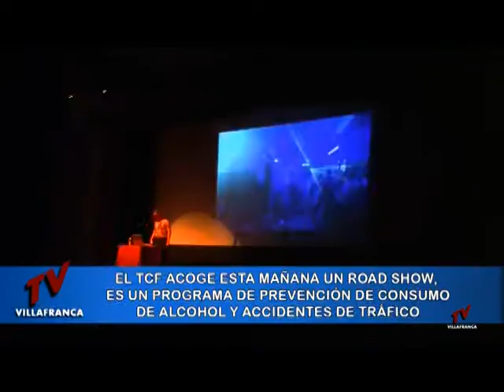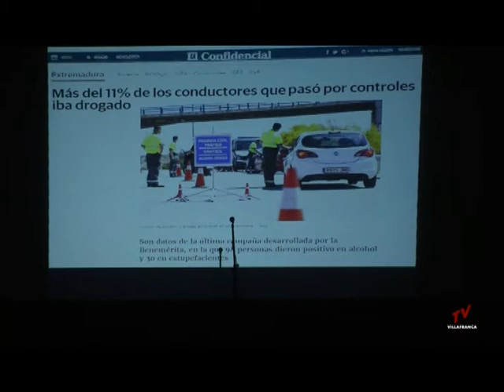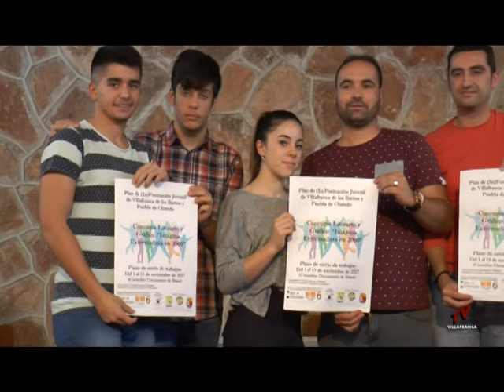INFORMATIVO 26 OCTUBRE 2017